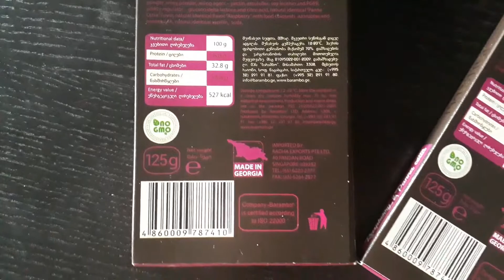Barambo Export Prestige – Panna Cotta and Rapsberry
Milk chocolate bar with Panna Cotta filling and Rapsberry Jello